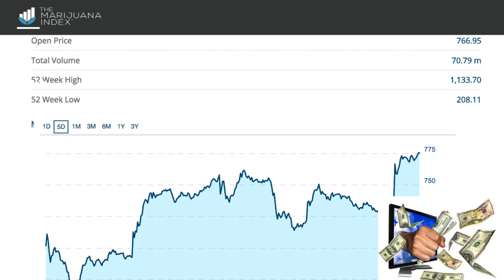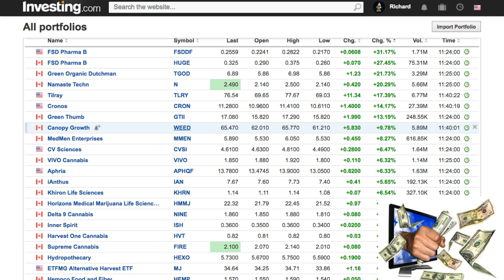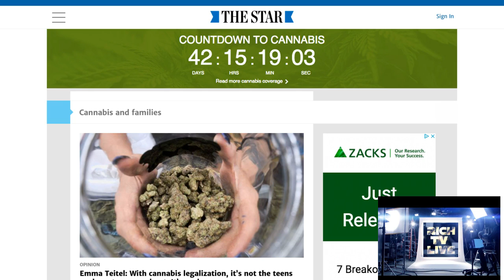Stock Market News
Stock Market News - September 4, 2018 - RICH TV LIVE - Today I give you an update on all the winners that are climbing and why! Some of my hot picks include FSD Pharma, TGOD, and Namaste!